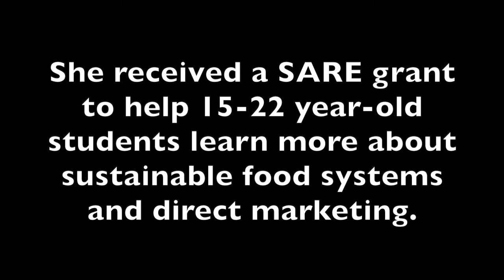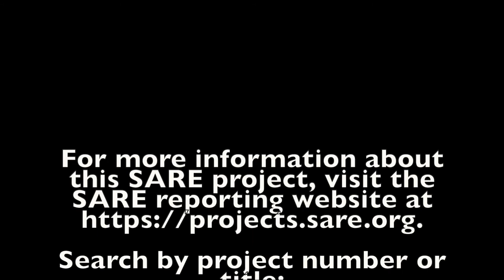Youth and Local Food Systems with Skylar Falter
Skylar Falter is the Buy Fresh, Buy Local program coordinator for Nebraska, located at the University of Nebraska-Lincoln. She received a SARE grant to help 15-22 year-old students learn more about sustainable food systems and direct marketing.